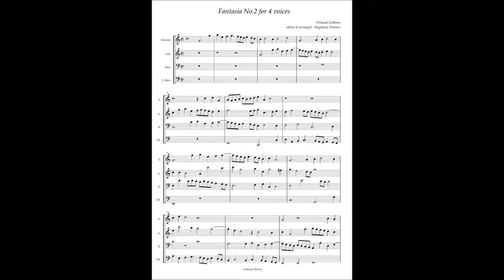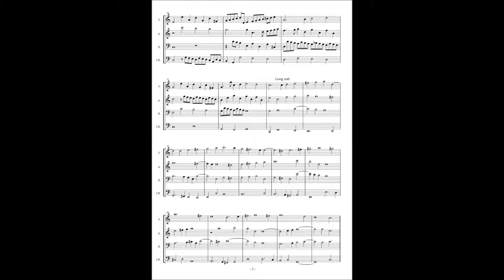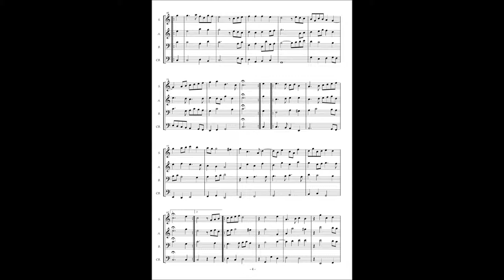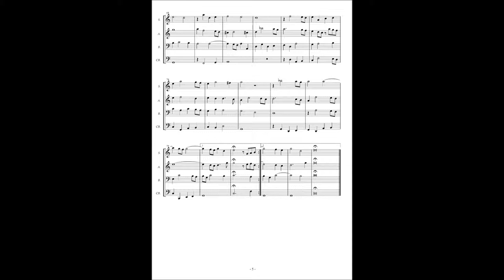Orlando Gibbons, Fantasia à4 No.2